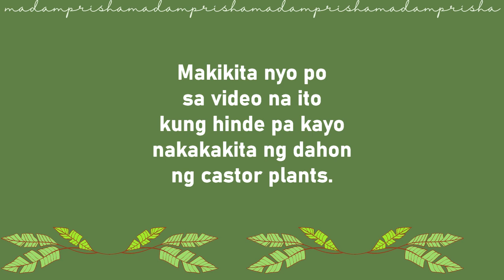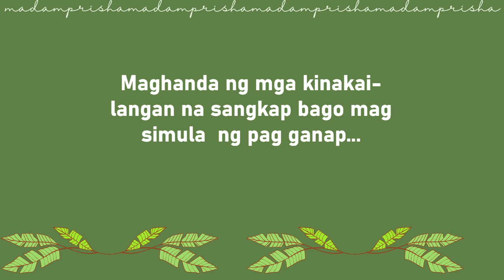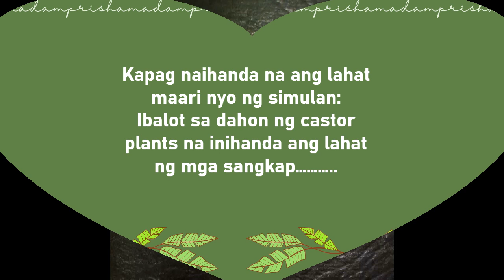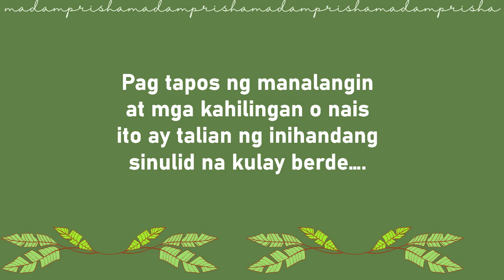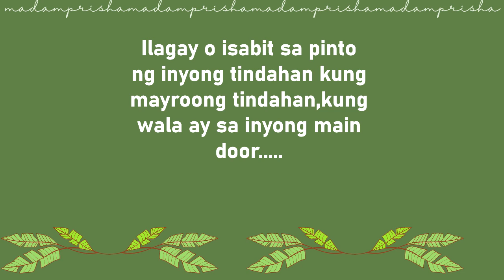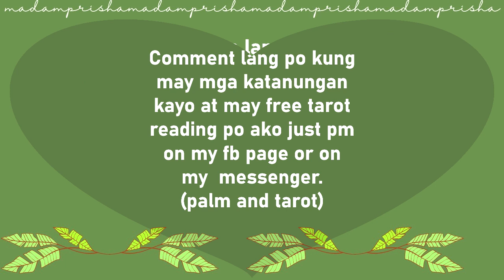NATUPAD NA PANGARAP DAHIL SA PAMPASWERTE NA ITO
PAMPASWERTE NA TUTUPAD SA IYONG MGA PANGARAP